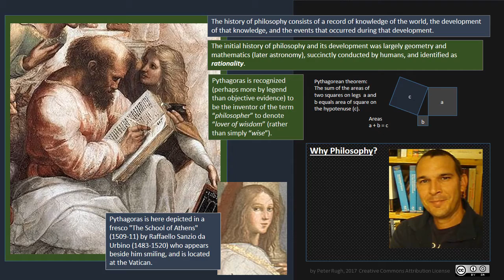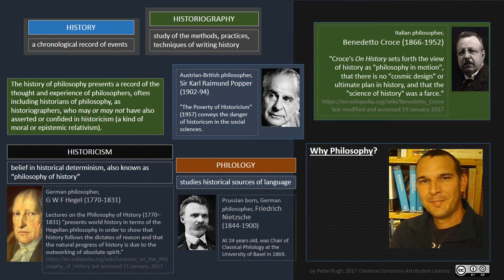Science criticism requires education in logic (part 1)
Last Updated, 11 January, 2018: Philosophy initiates science and religion, and both science and religion are enabled by logical reasoning, but exist independent of logic in the form of technology and ideology. Technology is an instrument. Ideology is technique.  Film theory isn't politics.

In this video, I chose to contrast history, historicism, and historiography, showing how philosophy and ideology correspond in virtue of verisimilitude. Actually, it doesn't show this, unfortunately, because language doesn't replicate reality, language only reports language. Realistically nevertheless, real people use language meaningfully, rather than ironically, sarcastically, or otherwise unmeaningfully as so much nonsense apparently encourages. But you want to be critical of science, right? You can be critical of science, never doubt it, but not as simply an ideologue skeptic who prides in bizarre arguments exotically in defense of things no one cares about, but you can be critical of science as a leader of science, too. You can truly be critical of science, which is truly scientific and desirable, simply characterized as the discovery of contradiction (which is identified by logic).

Something has to be closer to the truth than nonsense, and there is language already usefully purposed to substantially represent facts of reality much greater than nonsense ever has (even the likely prehistoric centuries of poetry that preceded philosophy). If you want to show that science is nonsense, you have to do more than experiment with rhetorical idioms and language abuse. You would have to destroy philosophy (already many times exemplified by attempts to ostracize thinking from minds as so conducted by the ancient Greeks, Romans, and Persians, and whatever ancestry literally clutching anti-intellectualism like it were the only thing protecting ignorance from both fear of knowledge and the knowledge feared). Unfortunately, we don't know what the ancients thought or what problems they had actually experienced in their attempts to solve them. We prefer science over religion because science has a history of discovery that no other history does.

Be competent in logic! We now study the history of logic, the history of law, and the history of science.

Be competent in logic, especially the deductively conclusive kind (and then the inductively problematic kind, which fairly subsumes every other kind), but this video does not show you how to do it. Guess what? Go find it! Maybe you just happened to come across these words and want more but are afraid to say so (as indicated by lack of any feedback)?

Go to school! Get out of church! Learn something! Stop telling people merely what your uneducated mind thinks reality is, as if protected "free speech" were all you needed, when you don't know science. You don't know how things are organized. You don't know how organized things survive. You don't even know how organized things that survive sustain their survival, and yet you're gonna tell people that their words are offensive? You don't even know logic. What about logic hurts your mind so much? How? Why? What? Say what?

Verisimilitude simply describes the closeness to truth we seek to know in thought and communication (apparently historically believed to be "absolute" truth, like anything that may be isolated).

Answer the question "why?" with philosophy, not ideology.

Your feedback is appreciated. Thank you for commenting, in advance - or do I need to command you to do it? If you are curious what sorts of things I like, in order to adjust your approach to this, see my "liked videos" playlist, I am sure it will only help, if not very little so.